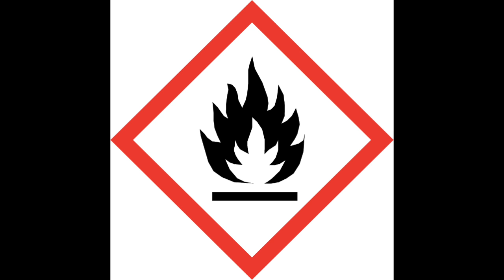FW Warehousing Beats New GHS Standards Implementation Date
FW Warehousing Implements the New GHS Standards far ahead of the 2015 deadline.